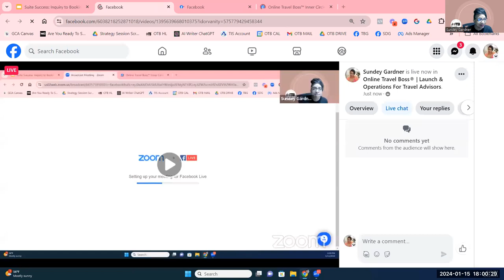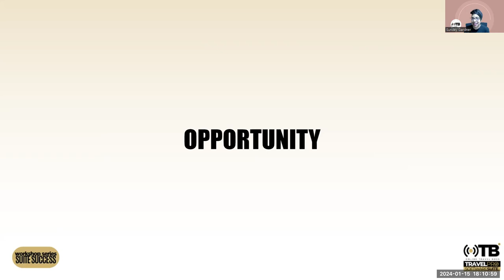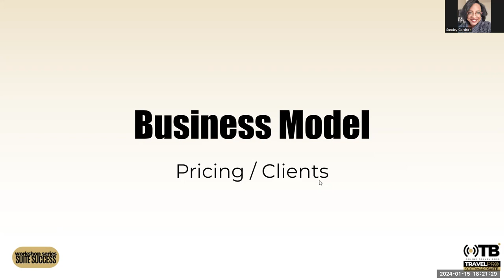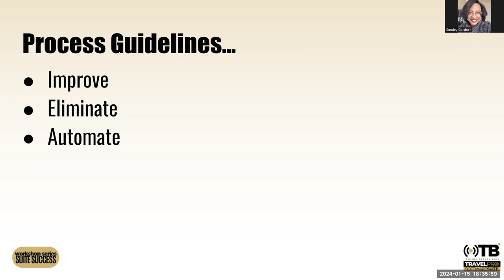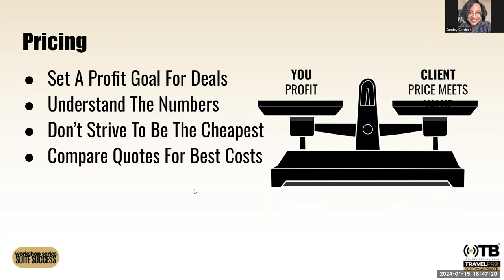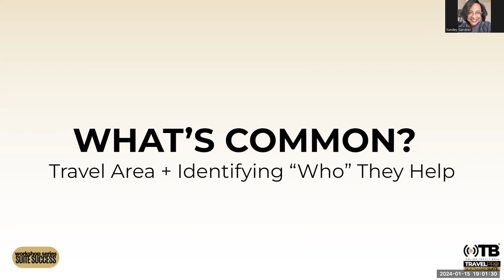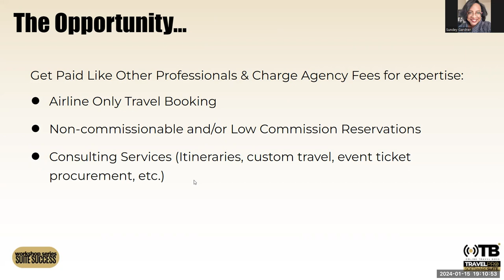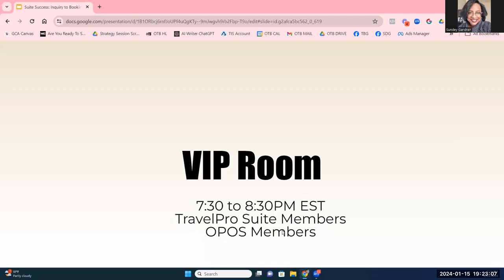Day 1: Travel Inquiries to Bookings Mastering Travel Request Process & Setup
Travel Inquiries to Bookings Mastering Travel Request Process & Setup

Dive into the essential workshop for travel advisors, focusing on transforming inquiries into successful, profitable bookings. This session is a must-watch for professionals in the travel industry, especially those dealing with custom FIT travel or group trips. It offers a wealth of insights and actionable strategies to overcome common challenges with converting travel requests into bookings.

Discover effective techniques for converting inquiries into firm bookings, addressing client ghosting post-quote, and implementing a planning fee with confidence. The workshop emphasizes the critical role of selecting the right business model, whether it's high-ticket with low volume or low-ticket with high volume, and tailoring strategies to fit these models.

A key highlight of this workshop is the in-depth exploration of identifying the perfect client. It moves beyond travel types to focus on understanding clients' specific needs and preferences. The session advocates for a client-focused service model, stressing the importance of charging for valuable consultation and planning services.

Packed with real-life experiences and practical advice, this workshop is an invaluable tool for travel advisors seeking to enhance their business acumen, attract quality clients, and achieve success in the competitive travel industry. It guides on systematizing processes, effectively qualifying clients, and ensuring business profitability.

This workshop is an essential resource for every travel advisor looking to elevate their business and create a lasting impact in their professional journey.
Join me inside of our exclusive Facebook group for travel bosses new and old who are looking for travel business tips, ideas, motivation, and knowledge on how to get more sales, get more clients, and launch and operate a profitable travel business.

Interested in getting a free assessment on opportunities to improve your travel business?
Then schedule your FREE Travel Business Launch Diagnostic Call today

During this short diagnostic call:
We’ll review what you're doing in your travel business now and run a quick diagnostic to find any blind spots that may be causing a drop in your leads and/or sales…

We’ll also get clear on how your business models work inside your travel business and based on your business give you a custom growth plan to acquire more qualified leads based on where you’re at…

There is nothing to purchase in this call…

But if we’re sure we can help you grow your travel business using our client attraction systems & processes - we will paint the picture of what it would look like working with us on your travel business directly and we may also send you some additional training to help.

So if you’re a travel boss who is in growth mode & wants a free 15-minute launch diagnostic call to get the exact processes we’re using to launch and grow your own travel business.

Sundey Gardner, I with the Online Travel Boss®, the Business Coach and Trainer. I help people passionate about travel who want to launch and operate profitable travel businesses so that they have the freedom to pursue their dreams. I specialize in business coaching and training future and existing travel entrepreneurs (aka travelpreneurs).

My team is dedicated to eliminating the complexity and confusion of starting and operating a successful travel business by learning how to scale your business and develop repeatable systems and processes for consistently attracting and converting strangers to paying clients.

With over 15 years of small business experience and 11 years as an online entrepreneur, I understand what it's like to struggle with creating the right offers and trying to find new clients to grow my business. I've been where you are and now with my proven systems and knowledge, I am able to help my clients successfully launch and operate profitable travel businesses.